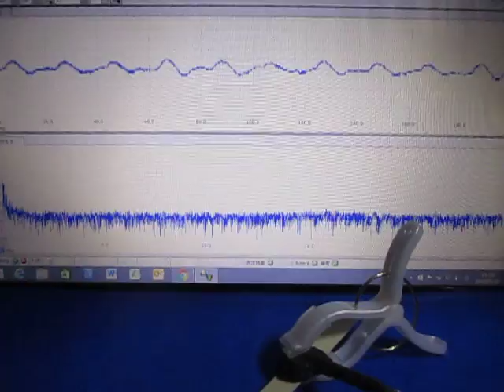オリジナル超音波実験 ultrasonic-labo